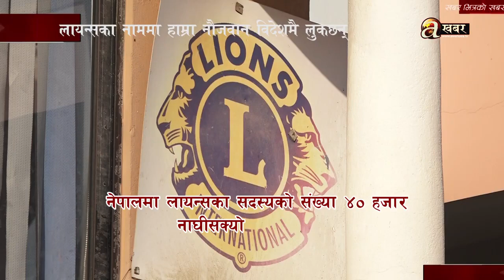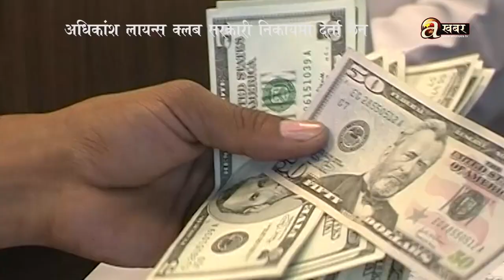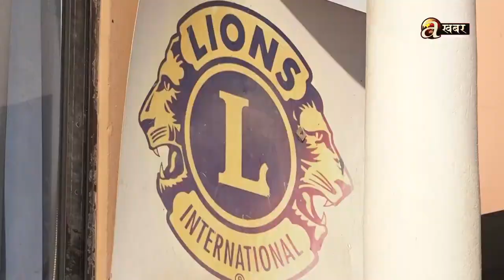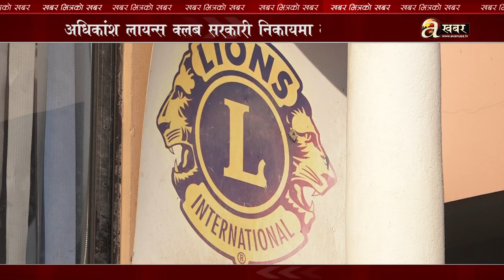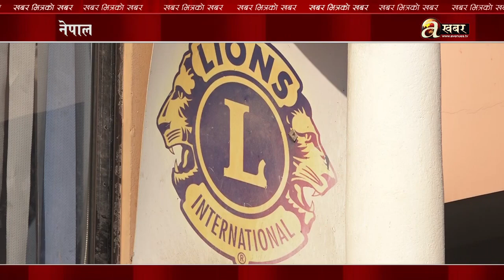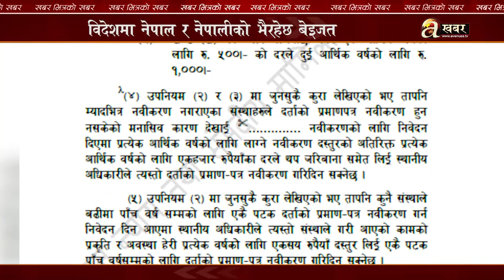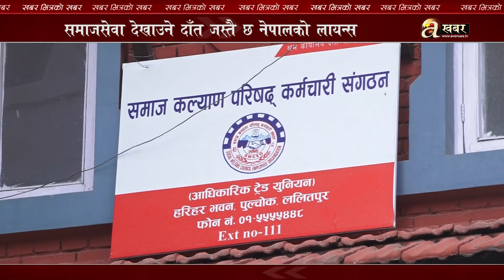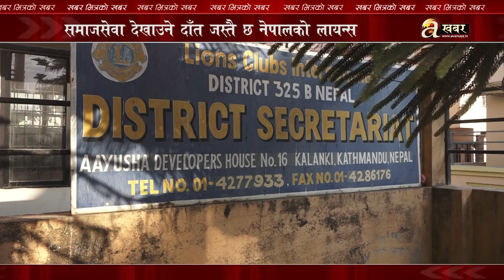नेपालमा लायन्सको गैरकानुनी धन्दा र विदेशीएको करोडौँ रकम||खबर भित्रको खबर||SUMAN DHUNGANA